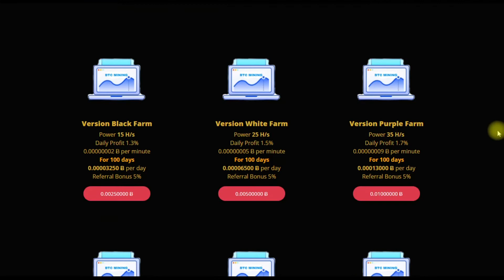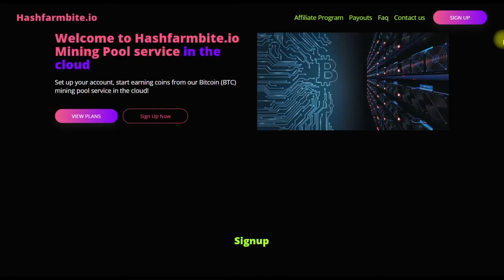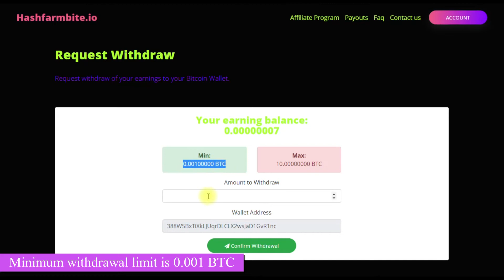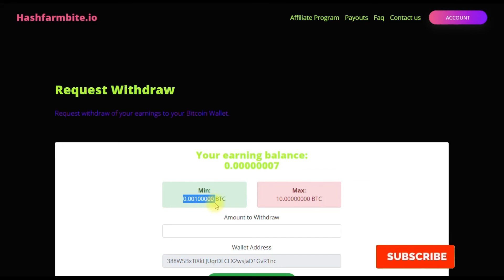hashfarmbite.io – new bitcoin cloud mining website 2020 – hashfarmbite BTC Cloud Mining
hashfarmbite.io – new bitcoin cloud mining website 2020
hashfarmbite BTC Cloud Mining

Join with my Telegram group for latest updates on payment proof & scam sites

It will be great help for me.

Youthfirst Network

hashfarmbite.io payment proof
hashfarmbite payment proof
hashfarmbite.io withdraw
hashfarmbite withdraw
hashfarmbite.io withdrawal
hashfarmbite withdrawal
hashfarmbite.io
hashfarmbite
hashfarmbite.io mining
hashfarmbite mining
hashfarmbite.io review
hashfarmbite review
hashfarmbite.io live payment proof
hashfarmbite.io withdraw
hashfarmbite.io full review
hashfarmbite.io cloud mining
hashfarmbite cloud mining
hashfarmbite.io legit
hashfarmbite legit
hashfarmbite.io scam
hashfarmbite scam
hashfarmbite.io legit or scam
hashfarmbite legit or scam
hashfarmbite.io legit check
hashfarmbite.io Reviews: Scam or Legit? 2020
payment proof
withdraw
cloud
cloud mining
review
ethereum
Ethereum
ETH
Free ethereum
Free ETH
Free ethereum
Free ethereum mining
Free ethereum cloud mining
Ethereum cloud mining
Ethereum mining
live payment proof
withdrawal
full review
free cloud mining
legit
scam
legit or scam
legit check
Reviews: Scam or Legit? 2020
free cloud mining
free cloud mining without investment
free mining
free mining btc without investment
free mining bitcoin
free mining site no investment
free mining sites with payment proof 2020
bitcoin mining
bitcoin Sinhala
bitcoin mining Sinhala
no investment bitcoin mining
bitcoin mining sri lanka
bitcoin mining websites
bitcoin cloud mining websites